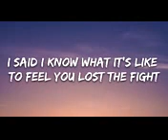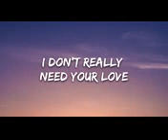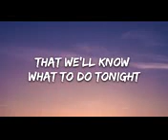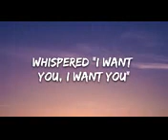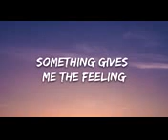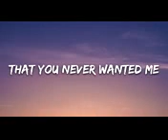despotem _ like lions- upstairs ( lyrics)